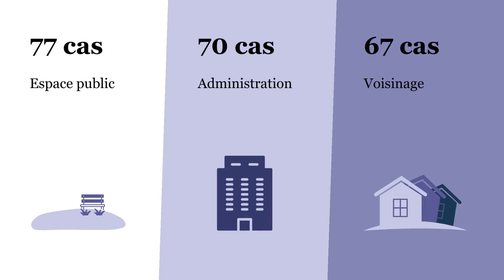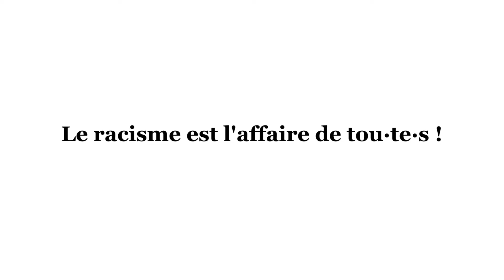Publication du rapport 2021 sur les incidents racistes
En 2021, 630 incidents de discrimination raciale ont été recensés selon le rapport annuel publié par humanrights.ch et la Commission fédérale contre le racisme. Laura Russo, stagiaire à humanrights.ch, a interviewé Gina Vega du Réseau des centres de consultation pour les victimes du racisme et Giorgio Andreoli du service de conseil gggfon.